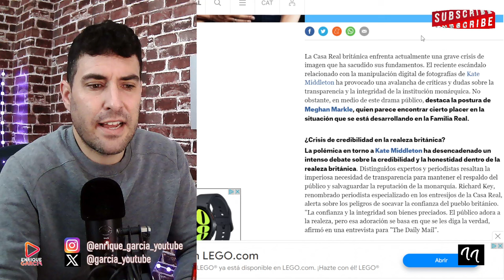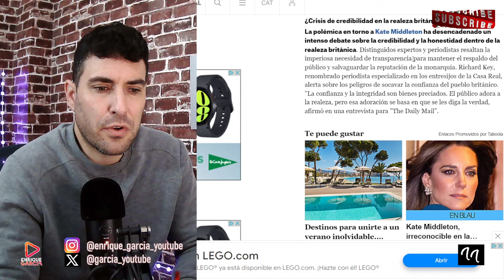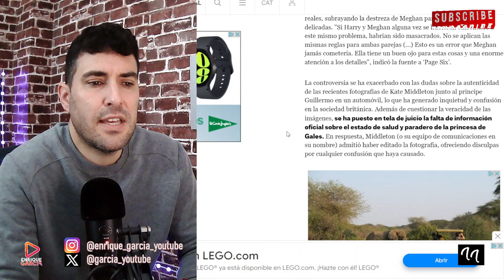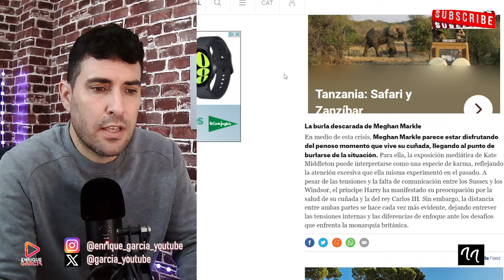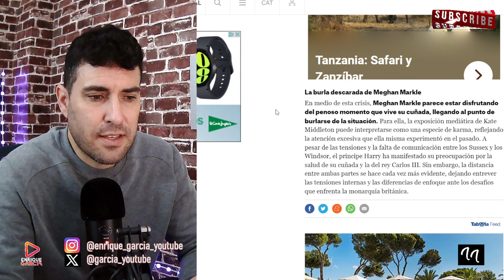MEGHAN MARKLE SE MOFA DE KATE MIDDLETON, POR LA CAGADA DE LA FOTO MANIPULADA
GRUPO WHATSAPP AVISOS DIRECTOS Y VÍDEOS👇
X @garcia_youtube
SI QUIERES SER INFLUENCER